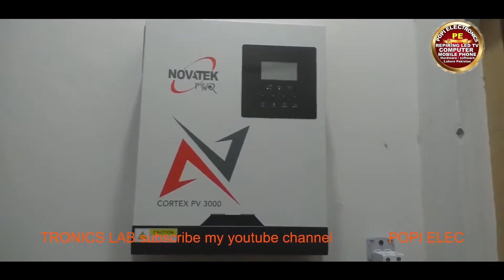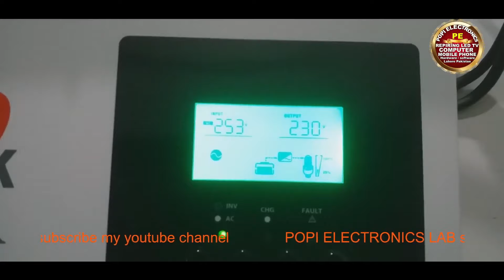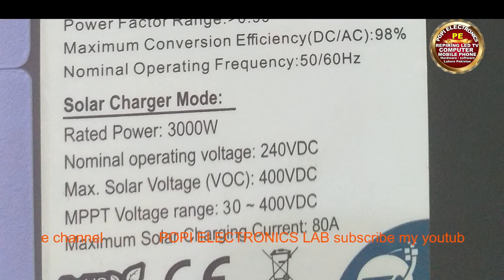3kw solar panels installation and fitting.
solar panels
solar panel
solar system
solar panels for home
3kw solar system price in pakistan
how to install solar panels
3kw off grid solar system
3kw solar panel system
3kw solar system load capacity
3kw solar system for home
solar
3kw solar
self install solar panels
solar energy
solar panel installation
3kw solar system installation
3kw solar system
3kw off grid solar system installation